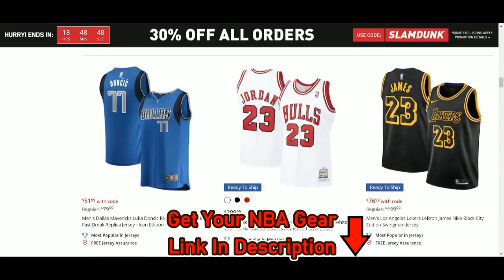[NBA] DeMar DeRozan Highlights | Timberwolves @ Bulls (03/17/2023) | NBA Regular Season